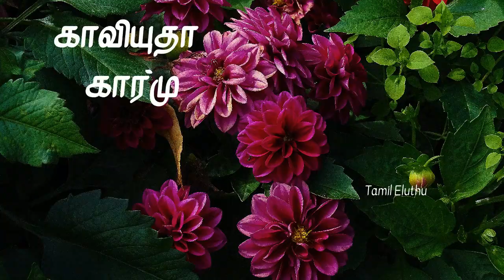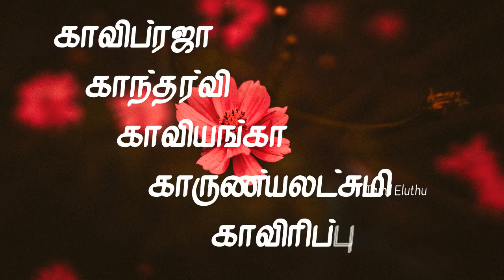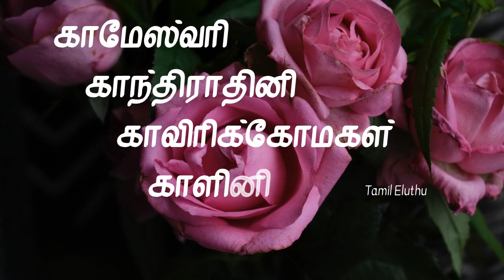பெண் குழந்தை தமிழ் பெயர்கள் | pen kulanthai peyargal | tamil girl names starting K | கா வரிசை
pen pillai peyargal
aan pillai peyargal
பெண் குழந்தை பெயர்கள்
ஆண் குழந்தை பெயர்கள்
pen kulanthai peyargal
aan kulanthai peyargal
aan kulanthai peyar
pen kulanthai peyar
பெண் குழந்தை தமிழ் பெயர்கள்
ஆண் குழந்தை தமிழ் பெயர்கள்
ஆண் குழந்தைகளுக்கான அழகிய  பெயர்கள்
பெண் குழந்தைகளுக்கான அழகிய  பெயர்கள்
பெண் குழந்தைகளுக்கான அழகிய தூய தமிழ் பெயர்கள்
ஆண் குழந்தைகளுக்கான அழகிய தூய தமிழ் பெயர்கள்
girl baby names in tamil
boy baby names in tamil
boy names starting with K
girl names starting with K
girl baby names in tamil 2022
boy baby names in tamil 2022
unique pure tamil boy names starting with K
unique pure tamil girl names starting with K
செந்தமிழ் ஆண் குழந்தை தமிழ் பெயர்கள்
செந்தமிழ் பெண் குழந்தை தமிழ் பெயர்கள்
கா தொடங்கும் அழகிய பெண் குழந்தைப் பெயர்கள்
கா தொடங்கும் அழகிய ஆண் குழந்தைப் பெயர்கள்
முருகன் பெயர்கள் ஆண் குழந்தை
முருகன் பெயர்கள் பெண் குழந்தை
கா வரிசை பெண் குழந்தை பெயர்கள்
கா வரிசை ஆண் குழந்தை பெயர்கள்
beautiful pure tamil boy names starting with K
beautiful pure tamil girl names starting with K
hindu tamil boy names
hindu tamil girl names
cute tamil boy names
cute tamil girl names